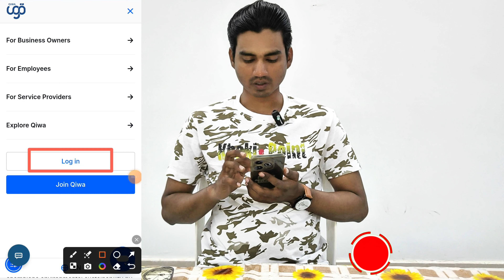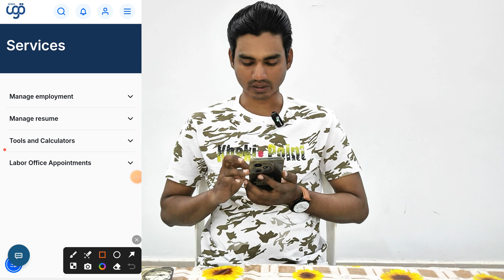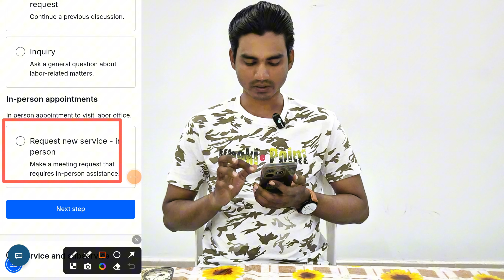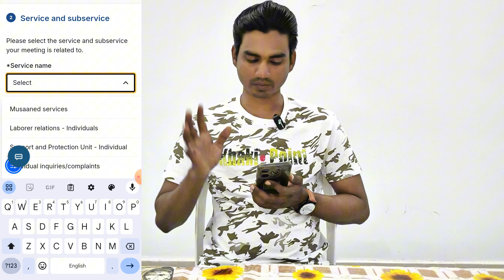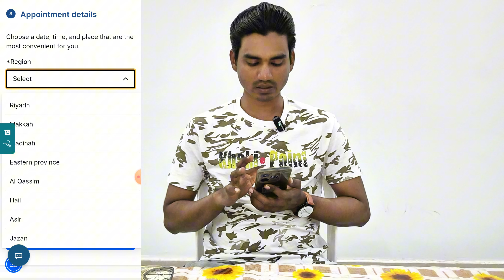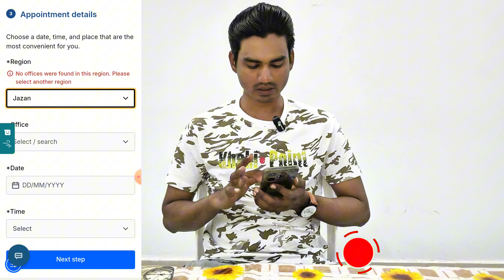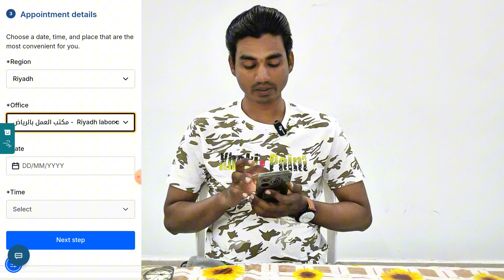मिंटो में होगा Case और फैसला worker के साथ | Book Appointment Online Labour office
Your Question:-
how to get appointment of maktab amal
how to book appointment in jawazat
maktab amal fees
how to book appointment of labor office
maktab amal appointment
how to get jawazat appointment
maroor ka appointment absher se kaise book kare
ministry of labor appointment
how to book appointment in absher maroor
maktab e amal ka appointment
Need to create a MOL account
Filing an online complaint/case
Friendly settlement court
First instance court.
End of Service Benefits
Unreasonable Termination under Article 77 of Saudi Labour Law.
Delay in Salaries.
Solet's start with the step-by-step explanation:
Create a MOL account:
Better to transfer your Iqama before you file a case
Saudi labor court online complaint kaise karen
jawajat & makhtabe amal service
change iqama profession in saudi arabia Saudi Arabia New labor Law
company worker contract system rules
how to change job in saudi arabia
saudi new labor law
jawajat latest news today
saudi new visa stamping process
India to saudi travel guideline
how to company in saudi arabia
Saudi Arabia New work visa update
Saudi New Visa Immigration News
Saudi Iqama Huroob news
How to make an appointment for a visit to the criminal court in KSA
Appointment for visit in criminal court in Saudi Arabia
The criminal court in KSA
Saudi Arab main criminal court may any say pehly appointment lain ghr bethy
mehkama jazayah main any say pehly wintry k liy appointment lain
Mehkamah jazaiyah mn dakhly ki permission
ministry of justice new portal e.services
How to use najiz portal
How to use nafaz portal
How to check case status online
How to check courts sessions online
How to see courts appointments online
How to use MOJ portal
How to use tanfeedh portal
How To Book Appointment of Maktab Al Amal
lHow to book appointment of Lober office online
how to book appointment of maktab amal
how to book a makeup appointment
Domestic Worker Kafala Without Kafeel 10 Condition
House Driver Majra Labour Kafala Bina Kafeel
nakal kafala without kafeel
house driver nakal kafala without kafeel approval
kafeel k bghair nakal kafala,nakal kafala
kafala system saudi arabia 2024
house driver
kafeel k bghai nakal kafala
house driver nakal kafala
house driver online nakal kafala
kafeel ki ijajat k bgair nakal kafala
bina kafeel nakal kafala
domestic workers kafala without kafeel new rule
kafala system saudi arabia
how to change kafeel house driver in saudi arabia
domestic workers nakal kafala
nakal kafala without kafeel permission
driver job change online though absher
saudi domestic worker nakal kafala online rules
new kafala system in saudi arabia
kafala system saudi
kafala rule of saudi arabia
saudi kafala system news

.hastag.

 @izhar192  Izhar192